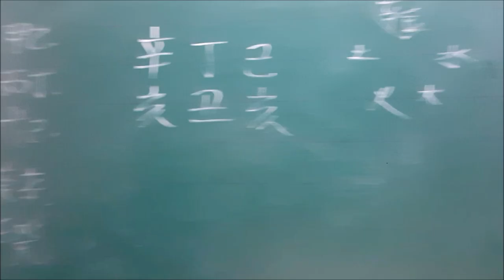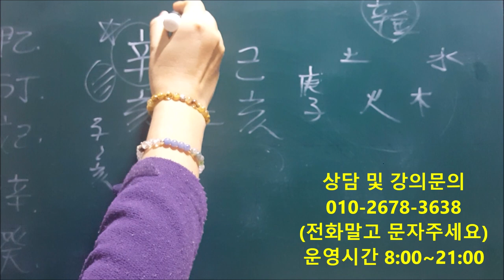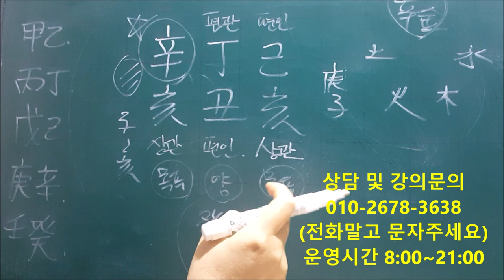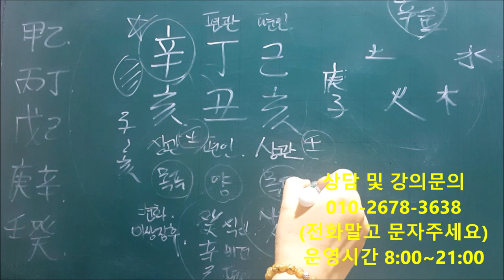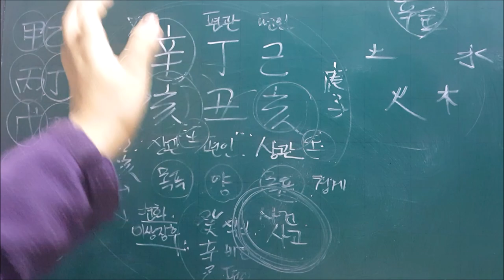│사주│오늘의 운세│2020년 1월9일 목요일 신해일(辛亥日)│일간(日干)별 운세│fortune